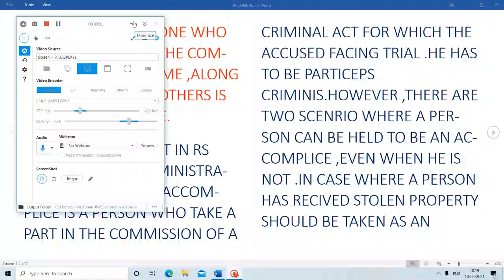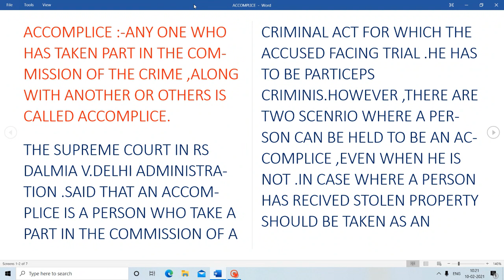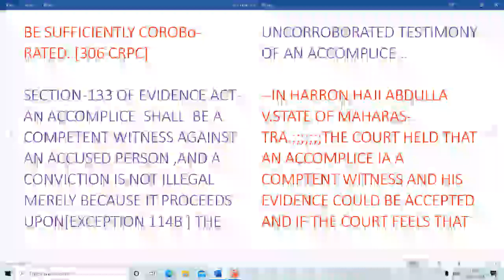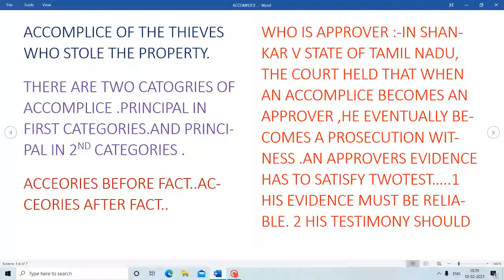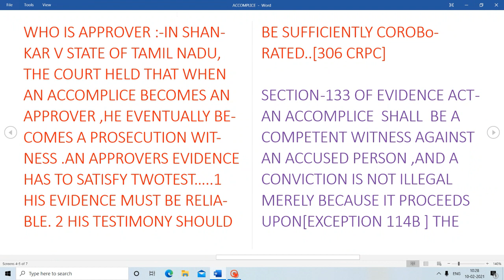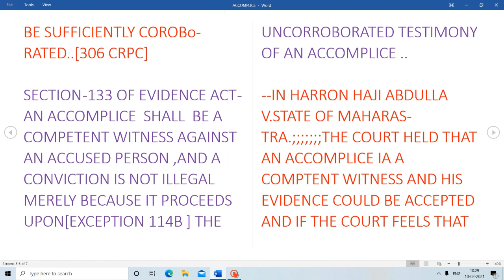who is accomplice,who is approver,sarkari gawah kon hota hai,sectionpc133,114b of evidence act 306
who is accomplice ,who is approver,sarkari gawah kon hota hai ,section 133 ,114b of evidence act ,
case;-RK DALMIA VS DELHI ADMINISTRATION.
SHANKAR VS STATE OF TAMIL NADU.
HARRON HAJI VS STATE OF MAHARASTRA.